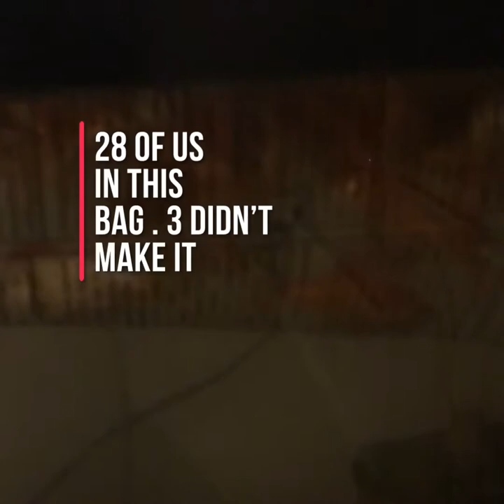Life Of Feeder Fish | Caring For Goldfish | Non Fancy Fish In A Small Aquarium Tank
In this life of Feeder fish video expect to see many fish. I care for goldfish before they become food for turtles and other predators. Come with me on a feeder fish goldfish journey. Expect to find a video following the the growth and survival of these non fancy fish in this small aquarium tank.  These feeder goldfish are being rescued. How do you care for your gold fish?  You would be surprised to know that these feeder fish lifespan is long.

FOLLOW FOR MORE  LIFE OF FEEDER GOLDFISH  VIDEOS
Other  freshwater, aquarium, goldfish videos on this channel.  Feel free to look!

Goldfish Supplies
- Fish Decorations
- Fish Tanks
- Fish Tanks And Aquarium Kits
- Goldfish Food Flakes